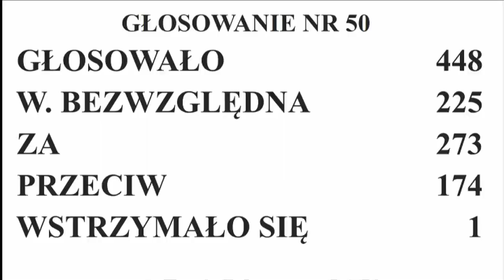Głosowanie w Sejmie - wprowadzenie Centralnego Rejestru Umów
Głosowanie* podczas posiedzenia Sejmu nad odrzuceniem poprawek Senatu do ustawy o zmianie ustawy kodeks karny oraz niektórych innych ustaw

Szczególnie ważny jest centralny rejestr umów, o którym mowa w poprawce nr 4.

Najogólniej mówiąc poprawki Senatu powodują, że obowiązek wprowadzany przez ustawę – taki, by każda jednostka sektora finansów publicznych prowadziła rejestr umów, został zamieniony na jeden centralny rejestr, możliwy do maszynowego przetwarzania. Obowiązek stworzenia rejestru przeniesiony byłby z tysięcy jednostek sektora finansów publicznych, wykonujących podobną pracę, na jedną, kompetentną instytucję – Ministerstwo Finansów, które już utworzyło np. jednolity plik kontrolny czy rejestr faktur. Jednostki sektora finansów publicznych jedynie dostarczałaby dane do rejestru. Centralny rejestr o pół roku opóźniałby wejście przepisów dotyczących rejestrów umów, ale warto poczekać by mieć bardzo dobre rozwiązanie, zamiast dostatecznego. Senat wprowadził także próg dla umów w nim umieszczanych na poziomie 500 zł.

*Głosowanie "przeciw" to de facto głosowanie za poprawkami Senatu. Pytanie zadawane posłankom i posłom brzmi bowiem "Kto z pań i panów posłów jest za odrzuceniem poprawki nr X?"